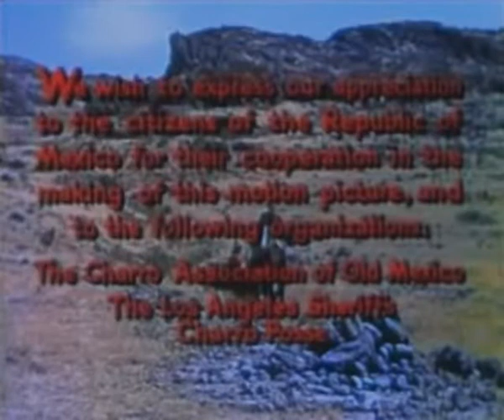Western film : The Young Land - Patrick Ford, C V Whitney, Lowell J Farrell